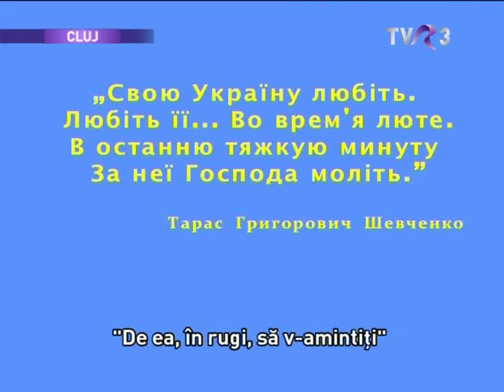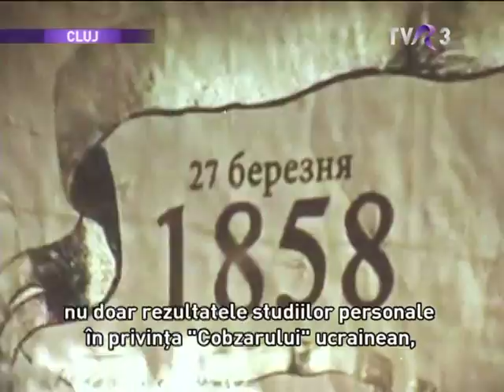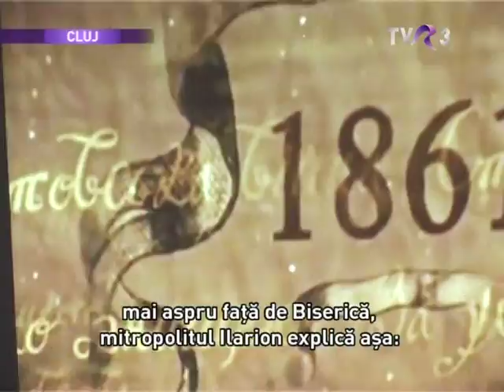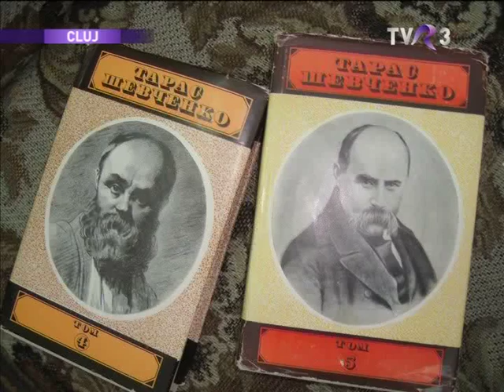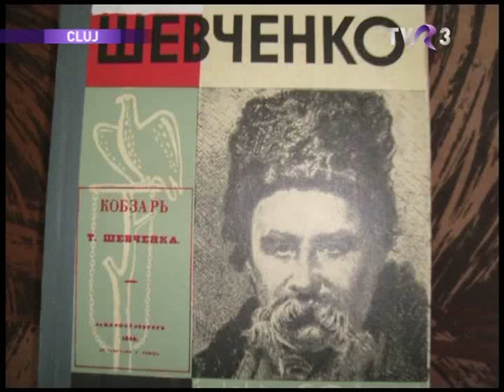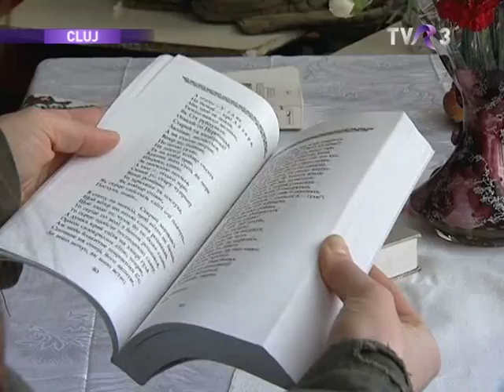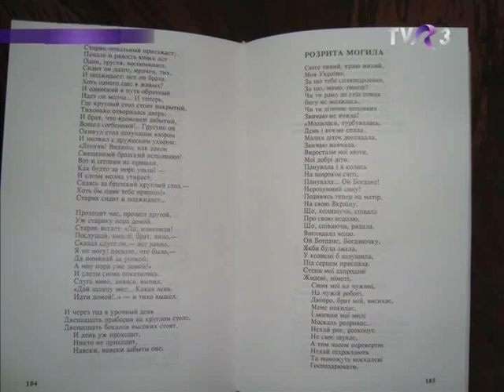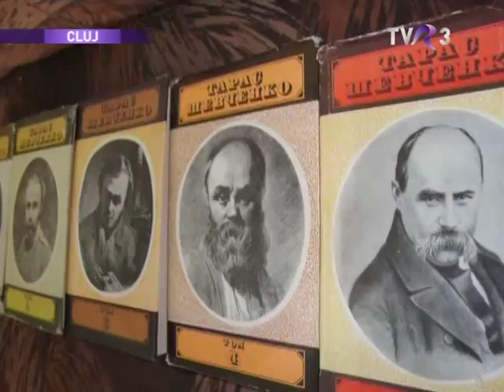Toţi împreună-Ucraineni, TVR 3_Cluj-200 de ani de la naşterea lui Şevcenko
З нагоди 200-річчя від народження національного пророка України, Taрасa Шевчинка, клузька громада Союзу Українців Румунії та студенти-українці різних факультетів зустрілися, щоб відсвяткувати цього тетана української поезії та української культури взагалі. Окрім них, були присутні й чимало прихильників української культури та педкадрів кафедри слов'янських мов, які поділилися з присутніми не тільки результатами свого вивчення творчості ykраїнського Кобзаря, а й  спогадами про своє особисте зближення і пізнання української історії та культури.

Cu ocazia aniversării a 200 de ani de la naşterea prorocului naţional al Ucrainei, Taras Şevcenko, membrii filialei clujene a Uniunii Ucrainenilor din România şi tineri etnici ucraineni, studenţi ai diverselor facultăţi din Cluj s-au întâlnit pentru a-l sărbători pe acest titan al poeziei ucrainene şi al culturii ucrainene, în general.
Alături de ei au fost prezenţi mai mulţi admiratori ai culturii ucrainene şi cadre didactice ale departamentului de limbi şi literaturi slave al Facultăţii de Litere, UBB, care au împărtăşit cu cei prezenţi nu doar rezultatele studiilor personale în privinţa "Cobzarului" ucrainean, dar şi amintirile lor legate de apropierea personală şi cunoaşterea istoriei şi culturii ucrainene.